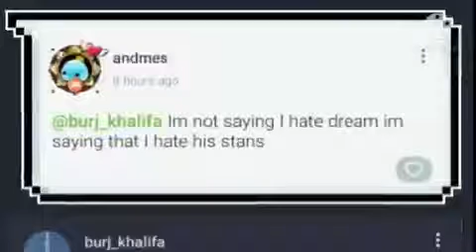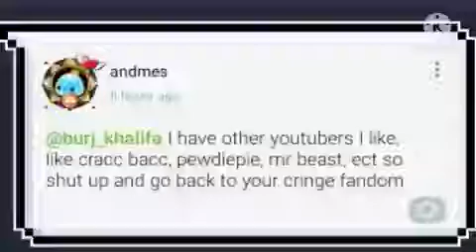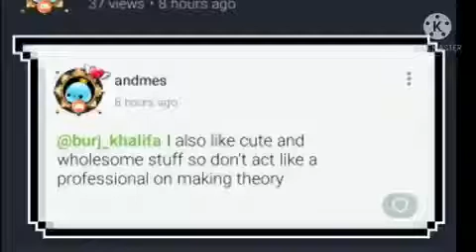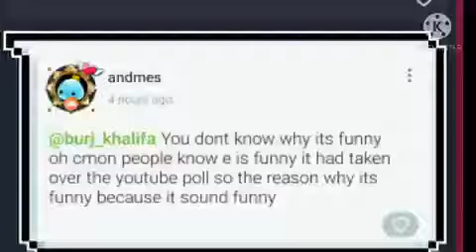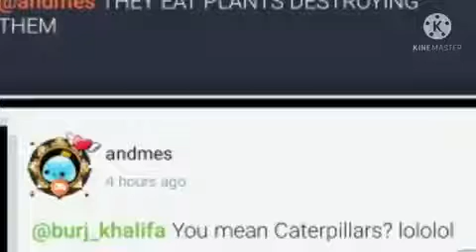Twitter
This isn’t mine lol, mainly because twitter is a deep shithole I don’t want to get on, so if ur the creator and you find this and you want me to take it down I’ll do it